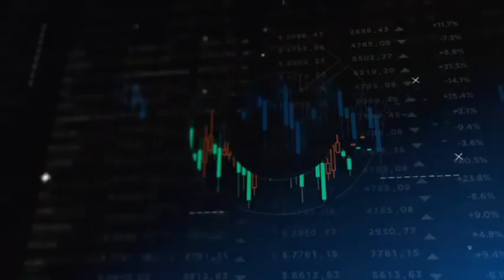Jeane Tsutsui - Grupo Fleury - Coluna B